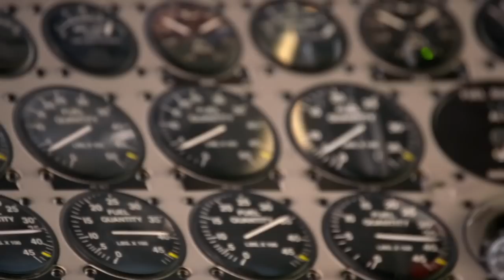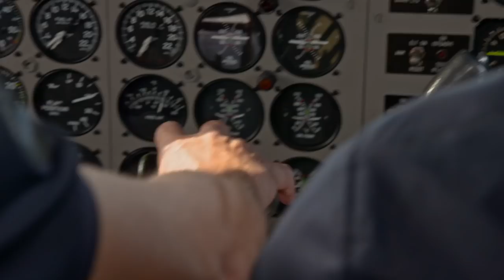Behind The Scenes On Tour At The UK Air Shows | The Flying Bulls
▶︎ Go inside the UK Airshow with the Flying Bulls on Red Bull TV

The “English Weeks” from the beginning of June to the end of July 2018 were a highlight of the annual event schedule of The Flying Bulls. We can look back on five unique events on the British Isle. We made some great new friends and flew away with beautiful memories.

Before the “tour” even started, a historic meeting took place on the 7th of June. Our Bristol Sycamore helicopter travelled to Bristol for a family meeting of sorts. Sir George, the great-grandson of the founder of the Bristol Airplane Company, personally inspected the only remaining airworthy model. Thus, the legend was resurrected officially not far from the traditional location of the family business at Filton Airport, the birthplace of all Bristol aircraft and the Concorde. It was a truly special meeting that resulted in long conversations and offered sufficient time to indulge in old memories.

This venerable start was, however, only the beginning of our journey across England:

RAF COSFORD AIR SHOW
The Bristol Sycamore then travelled on to London to perform a number of displays with the BO105. The airfield close to London offered some truly spectacular panoramic views of England’s metropolis.

RNAS YEOVILTON INTERNATIONAL AIR DAY
The next stop was Yeovilton, a historical military airfield in southwest England. To mark the 100th anniversary of the Royal Air Force, The Flying Bulls showcased all their skills. Given that this event is one of the largest military shows, the visitors were not merely interested in the displays, but also in marvelling at the many historical aircraft on the ground. The event organisers decided to honour particularly spectacular flight performances. Siegfried Schwarz, our very own helicopter head pilot, achieved an outstanding result: he bagged the first and second prize in the Best Display Rotorwind contest in the BO105 and Bristol Sycamore respectively.

FLYING LEGENDS AIR SHOW
In July, Duxford once again hosted one of the largest and most famous Warbird Air Shows in Europe. On the site of the well-known Imperial War Museum, visitors were afforded an opportunity to marvel at some real rarities and popular classics. The Flying Bulls arrived at the event with a respectable selection of its fleet: the Lockheed P-38 “Lightning”, the North American B-25J “Mitchell”, the Chance Vought F4U-4 “Corsair”, and the Douglas DC-6. The latter proved to be a real crowd pleaser, not only because of its remarkable history, but also because it was by far the largest aircraft at the air show. Our B-25 and P-38 were adorned with a classic pin-up for this event.

ROYAL INTERNATIONAL AIR TATTOO
The RIAT Fairford took place at the same time as the Flying Legends Air Show in Duxford. This is an event that no military pilot can miss! The Fairford Airbase, which was opened in 1943 as a temporary US Army Air Force base, played host to one of the world’s largest military air shows with more than 300 military planes and helicopters. The Flying Bulls complemented the fantastic display with a static display of its unique Bristol 171 Sycamore. It was a befitting celebration of the Royal Air Force’s 100th anniversary.

FARNBOROUGH INTERNATIONAL AIR SHOW
The last stop of our “tour” was Farnborough, where we spent a glorious weekend at the end of July. More than 600 exhibitors and 150 aircraft ensure that this particular event is among the largest of its kind in Europe. It was here that our grand finale took place: the Douglas DC-6, the B25J “Mitchell”, the Lockheed P38 “Lightning”, the F4U “Corsair”, the Alpha Jet, the BO105, and the Bristol Sycamore flew their spectacular displays in front of more than 80,000 spectators.

Despite covering many thousands of miles and spending countless hours in the air, The Flying Bulls were blessed with good weather throughout. Lots of sunshine and little rain – which is, in all honesty, rather unusual for the British Isle – created a unique atmosphere at all events. But what’s even more important for Bristol Sycamore pilot Siegfried Schwarz: “Our 60-year-old helicopter mastered the tour through England without any problems.”